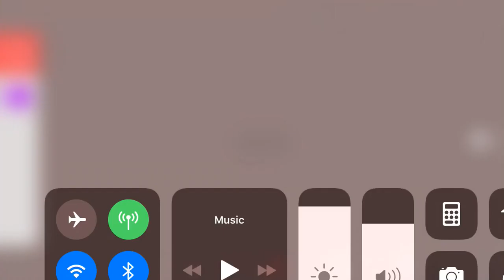Freaks meme(remake)(read the description) Cuphead Animation(wip)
If you go to Kira Austin’s channel you might find my old Freaks meme
Characters:
Cuphead and Mugman(doesn’t belong to me)
Hope(The Purple cup girl(my Oc))
Bubblegum(pink cup girl(Kira Austin’s Oc)
Devil(doesn’t belong to me)